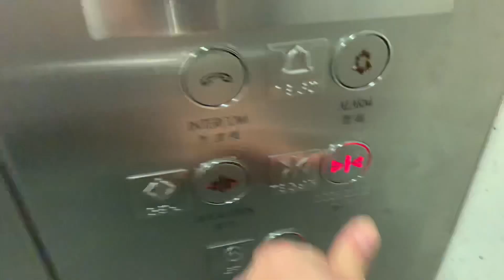Hong Kong Elevator at University - UST Lift No. 30 (Hitachi) 香港大學升降機 - 科大30號𨋢 (日立)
Hong Kong Elevator at University - UST Lift No. 30 (Hitachi)